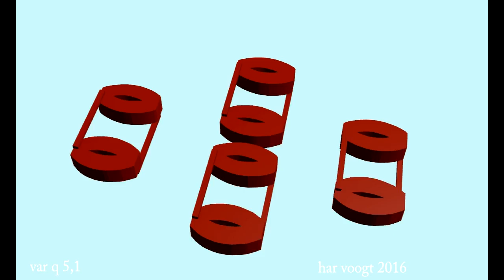vaqr 5,1 041 xt